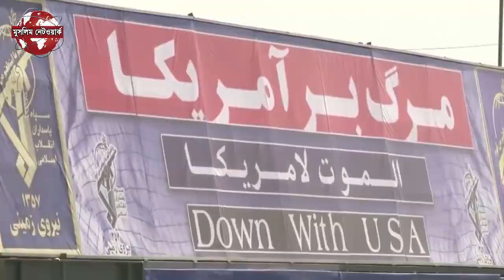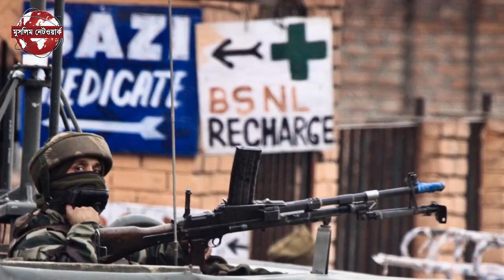যুক্তরাষ্ট্রকে পাত্তা দিল না ইরান ! ই'সরায়েলের জাহাজে হা'মলায় ইরান জড়িত ! আজকের আন্তর্জাতিক খবর !